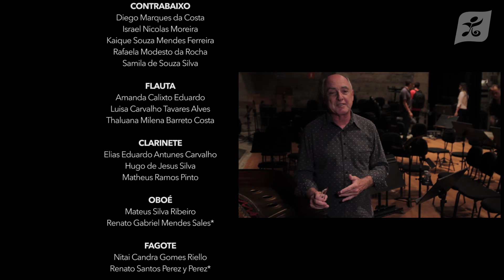Guri | Orquestra Sinfônica, Big Band Infanto-Juvenil e Grupo Pau Brasil | Ep.03_Temp.02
Orquestra Sinfônica Infanto-Juvenil e Grupo Pau Brasil – Episódio 03 | Temporada 02
No episódio final da segunda temporada da websérie, o público pode dar uma olhada na preparação em um dos concertos mais contagiantes da temporada 2016 dos Grupos Infantis e Juvenis. Fechando sua programação, a Orquestra Sinfônica Infanto-Juvenil, sob regência de Ricardo Appezzato, recebeu como convidado um dos maiores ensembles da música brasileira da atualidade, o Grupo Pau Brasil.

Projetos Especiais
A websérie de Projetos Especiais do Programa Guri mostra ao público os bastidores dos concertos dos Grupos Infantis e Juvenis. Cada episódio revela o processo artístico-pedagógico que antecede a subida ao palco, com depoimento de alunos, professores e convidados especiais. Na primeira temporada, lançada no final de 2016, o público pôde curtir a preparação de apresentações do Coral Juvenil com Keith McCutchen; da Big Band e do Regional de Choro Infanto-Juvenil com André Marques; e da Orquestra Sinfônica Infanto-Juvenil com Diego Guzmán. Em sua segunda temporada, o programa acompanha o concerto conjunto da Banda Sinfônica Infanto-Juvenil com o Coral Infantil e o Coral de Familiares; o repertório “Ninárias”, do Coral Juvenil; e a apresentação da Orquestra Sinfônica Infanto-Juvenil com o Grupo Pau Brasil.

Orquestra Sinfônica Infanto-Juvenil
Na Orquestra Sinfônica Infanto-Juvenil do Guri, os alunos, com idades entre 11 e 18 anos, têm acesso a um vasto e complexo universo de formas de fazer música. Seu desenvolvimento artístico-pedagógico abarca um amplo espectro musical, que vai desde o consagrado repertório sinfônico europeu e americano, a incursões por peças operísticas, populares e contemporâneas. E o aprofundamento dessa experiência conta também com professores, regentes e instrumentistas convidados, cuidadosamente selecionados para proporcionar aos estudantes uma interação rica e proveitosa que lhes dê ferramentas para trilhar seu próprio caminho musical, tanto no palco – solo ou em conjunto – quanto na sala de aula.

Grupo Pau Brasil
Nelson Ayres (piano), Rodolfo Stroeter (contrabaixo), Paulo Bellinati (violão), Teco Cardoso (saxofone e flauta) e Ricardo Mosca (bateria) integram o Grupo Pau Brasil desde o ano de 2004 e vêm atuando como uma das mais destacadas formações da música instrumental contemporânea do Brasil. Com uma carreira nacional e internacional estabelecida desde o início da década de 1980, o grupo promove uma sonoridade única, passeando entre o primitivo e o contemporâneo. Ao longo de seus 30 anos de existência, o Pau Brasil traz em seu currículo apresentações nos mais renomados festivais e teatros do Brasil, além de inúmeras tours e apresentações pela Europa, Estados unidos e Japão. Os voos improvisatórios e o esmerado tratamento musical das composições próprias e das releituras de diversos compositores brasileiros fazem do grupo um patrimônio vivo da música brasileira.

Guri
O Guri é um programa de educação musical e inclusão sociocultural do Governo do Estado de São Paulo. É gerido pela Santa Marcelina Cultura na Capital e na Grande São Paulo, e oferece formação musical gratuita para crianças e adolescentes de 6 a 18 anos. Acesse

Santa Marcelina Cultura
Com a missão de formar pessoas, a Santa Marcelina Cultura tem por objetivo desenvolver um ciclo completo de formação musical integrado a um projeto de inclusão sociocultural, promovendo a formação de pessoas para a vida e para a sociedade. Acesse